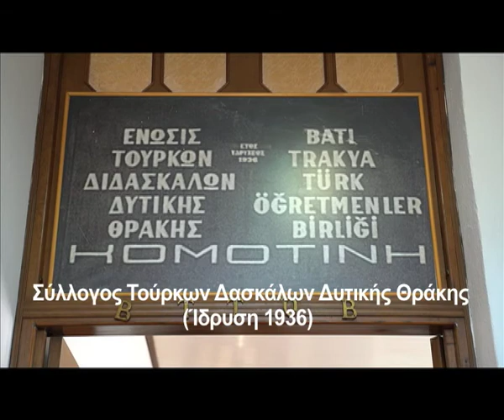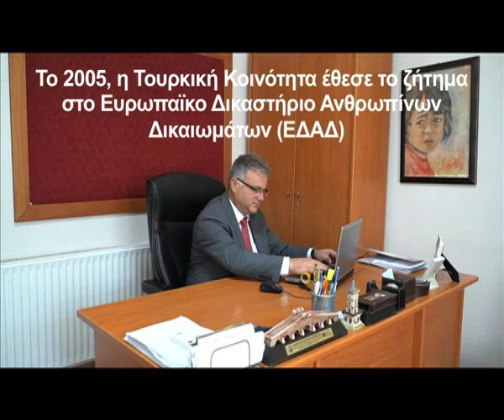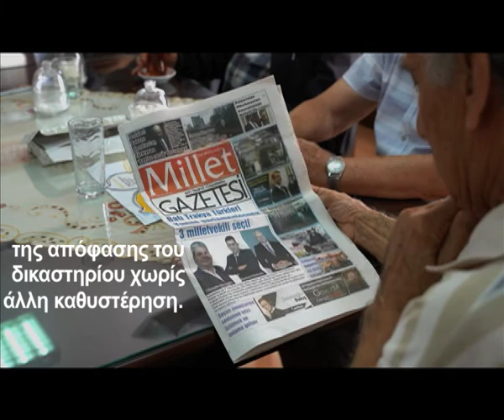Προβλήματα στις ελευθερίες του συνέρχεσθαι και του συνεταιρίσθα στην Δυτική Θράκη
Η Ελλάδα δεν επιτρέπει κανένα ίδρυμα να λειτουργεί αν περιέχει την λέξη “τουρκικό” στο όνομα του παρά την απόφαση του ΕΔΑΔ.